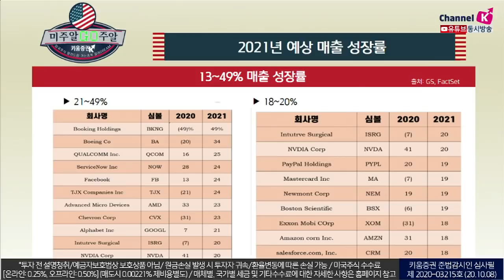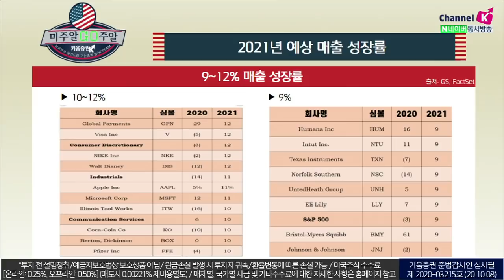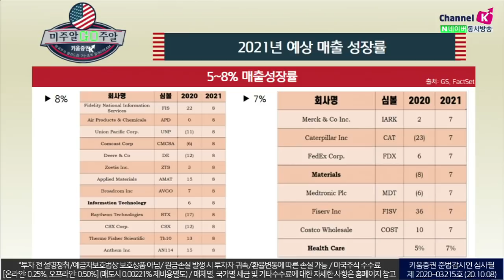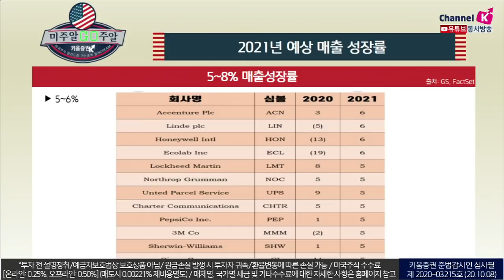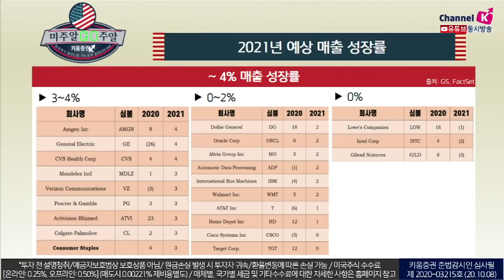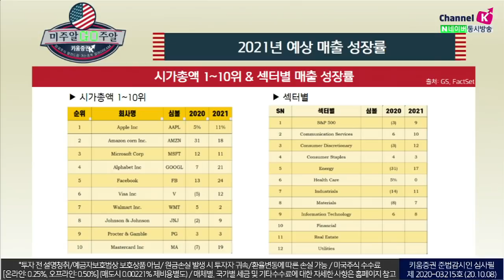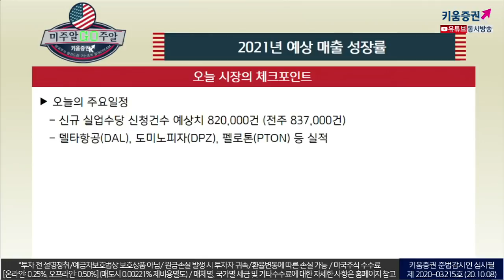미국주식, 2021년 실적기대 종목 총정리! 최대 +49% 증가가 예상되는 기업들은? (미주알 GO주알.미국주식투자/20.10.08)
시가총액 1위~10위 & 섹터별 매출 성장률을 확인해보세요!